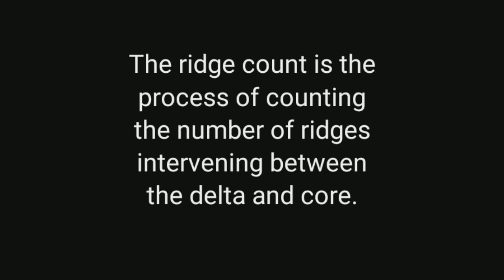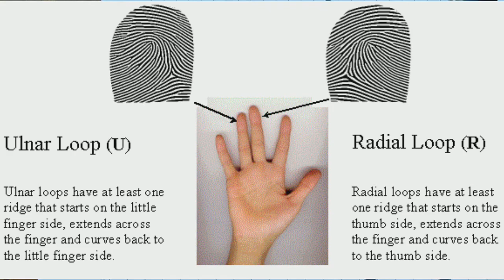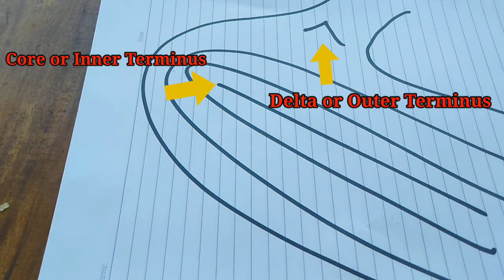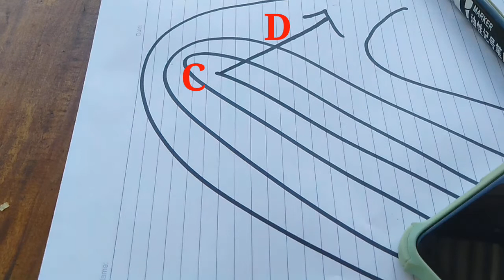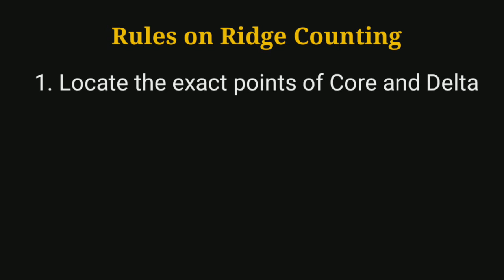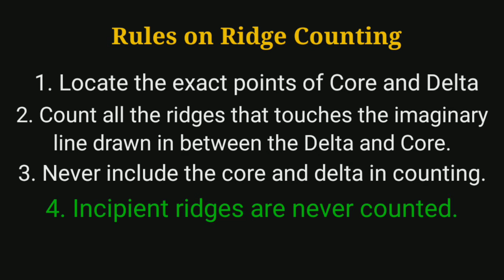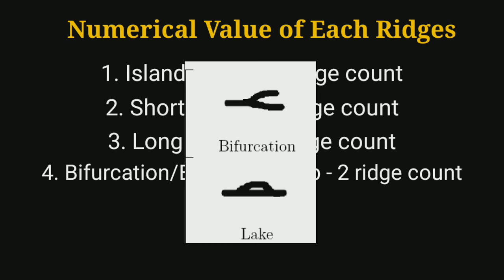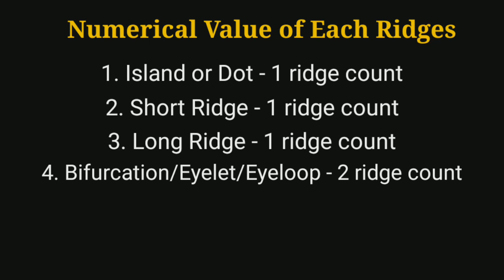Ridge Counting Made Easy || Criminology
What is up guys, today we will be discussing the process of ridge counting;

a. What is Ridge Counting
b. Rules in Ridge Counting
c. Numerical Value of Ridges

A. Lecture on Introduction to criminology

B. Lecture on Law enforcement operation and Planning with Crime mapping

C. Lecture on Polygraphy

D. Question and Answer Series

E. Personal Identification Techniques (Forensic 1)